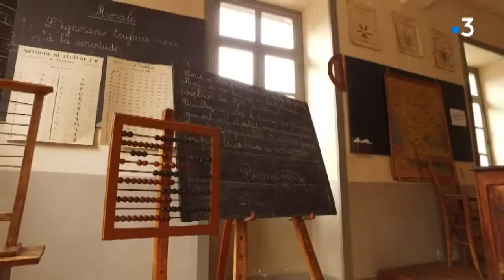Itinéraire bis : Montrol-Senard en Haute-Vienne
Dans la campagne limousine, Itinéraire bis nous conduit à Montrol-Sénard, petite commune du nord-ouest de la Haute-Vienne.
Reportage de Maxence Régnault, André Abalo, son Stéphane Bayle, montage : Xavier Beaudlet